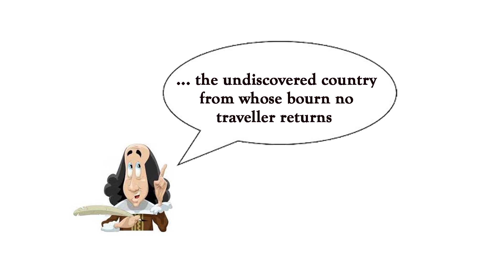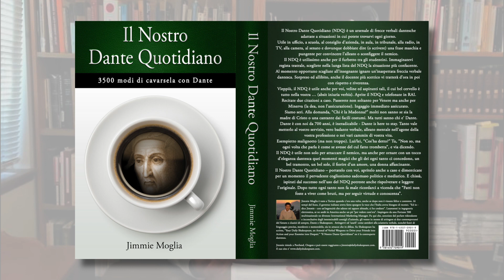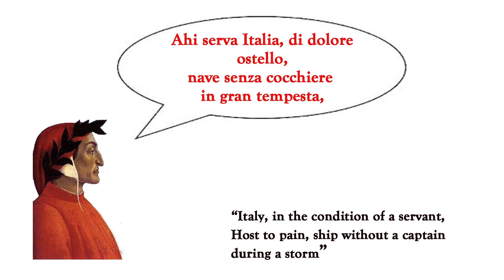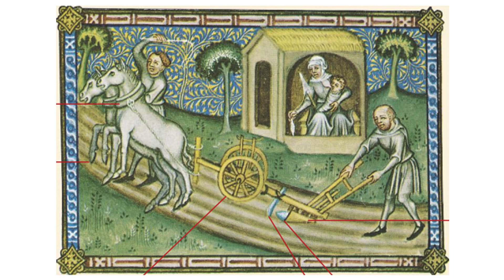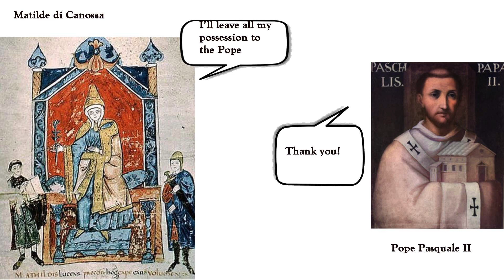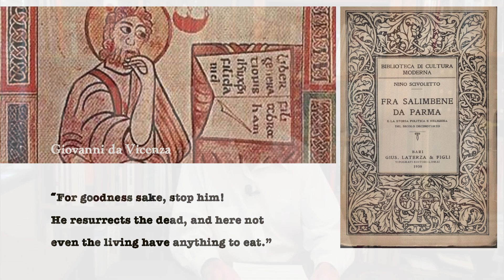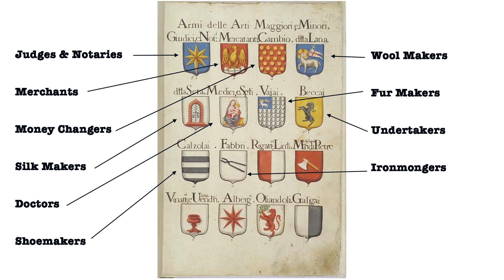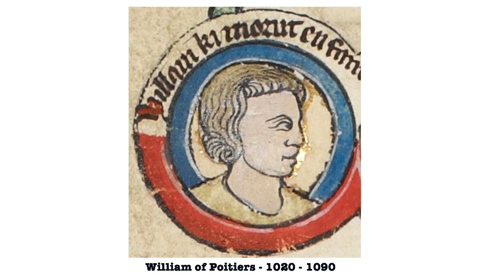71a Dante and Shakespeare 1080p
2021 is the 700th anniversary of the death of Dante Alighieri, the equivalent of Shakespeare for the Italian language. This first of two projected episodes look at the Florence of his times, how the city turned out into a city-state, plus some reference and analogies with the political life of our times.